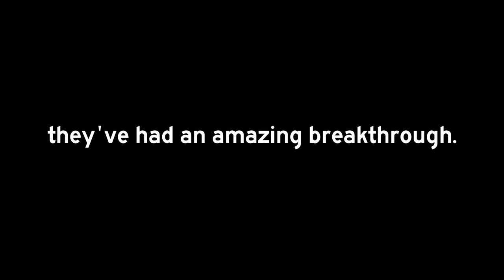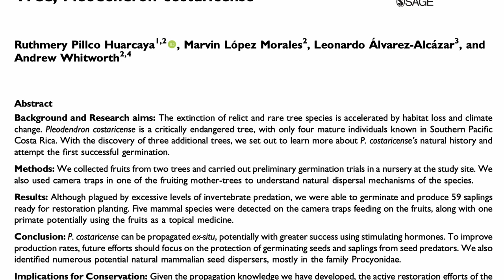Monkeys use fruits of rare tree as medicine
Pleodendron costarricense is an extremely rare tree, only four wild individuals are known to exist! Even so, a whole kaleidoscope of creatures have been found interacting with the tree. White faced capuchin monkeys may be using the fruits as a type of topical repellent or medication. The fruits are mainly eaten and potentially dispersed by procyonids(the raccoon family) like kinkajous, olingos, and coatimundis. Osa Conservation researchers developed methods of germinating this tree in cultivation, providing a new hope for the future of this rare species. By planting these endangered trees in forests we are restoring, we will do what we can to ensure these unique relationships between this tree and these animals continue into the future.

Osa Conservation thanks Franklinia Foundation, ICFC Canada, and Boblink Foundation for the support that made this possible.

Read the full publication here!

Survival, Lesfm